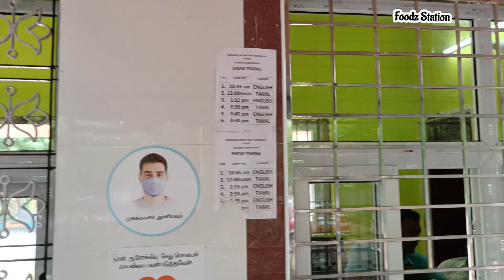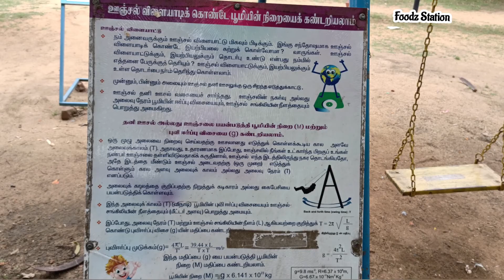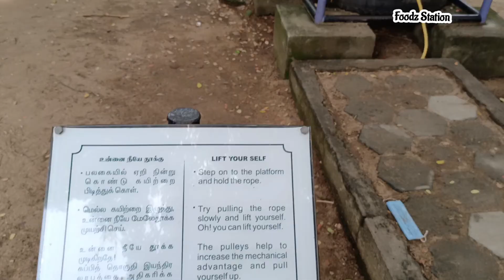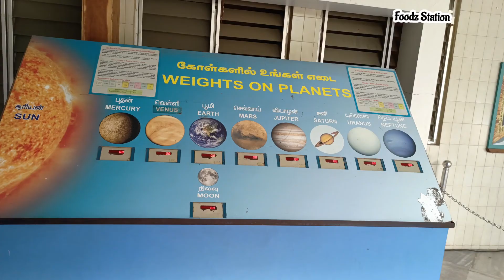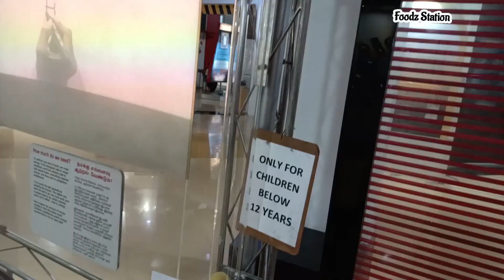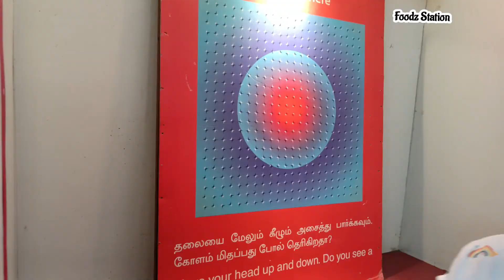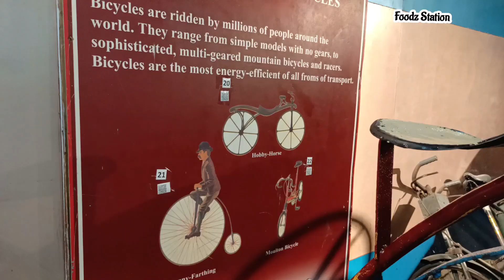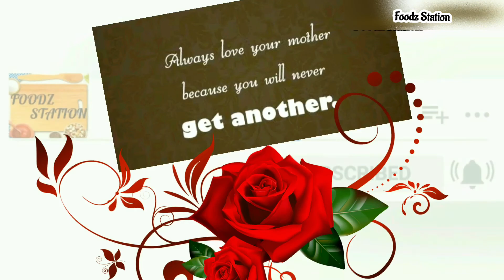Birla Planetarium Chennai🌓🚀|பிர்லா கோளரங்கம்Periyar Science &Technology Centre Chennai|Travel vlog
periyar science and technology centre